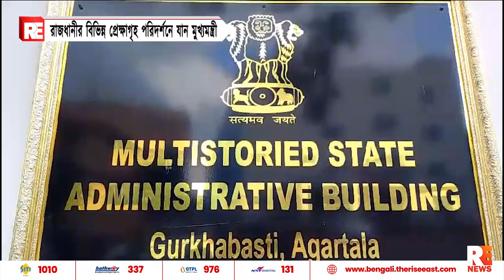রাজধানীর বিভিন্ন প্রেক্ষাগৃহ পরিদর্শনে যান মুখ্যমন্ত্রী